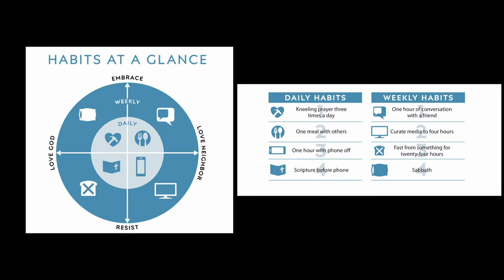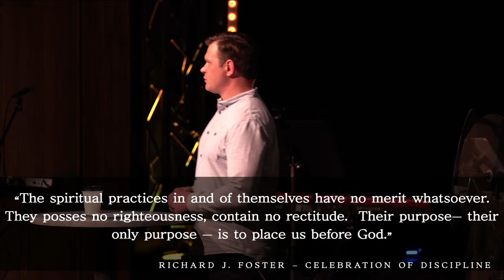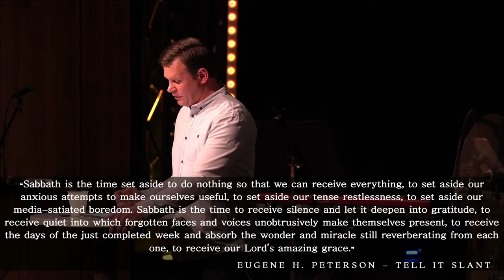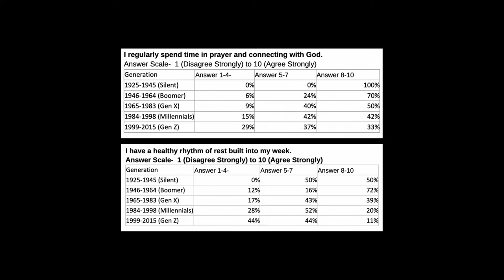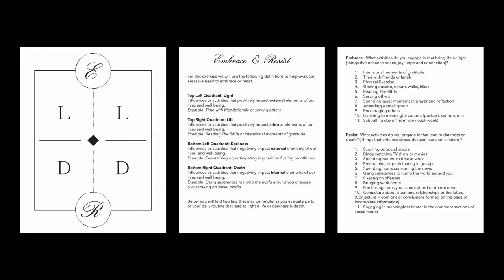Embrace & Resist | Pastor Brian Carlucci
Brian invites us to consider our daily habits and routines and to consider adding a "Rule of Life" that embraces light and resists  darkness.